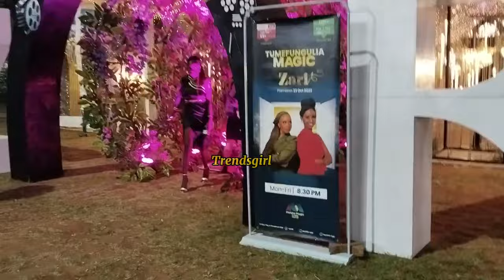Yasmeen Said(Maria) Arrives With Her Boyfriend At The Grand Launch of her New show